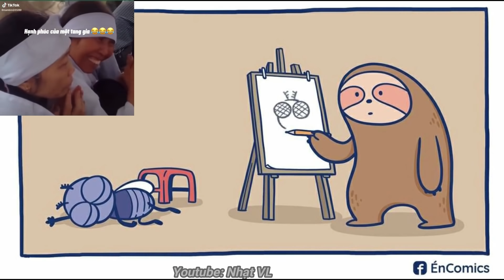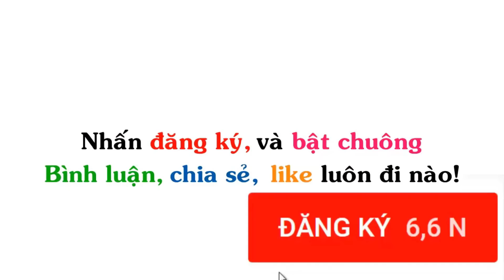Truyện Tranh Chế Hài Hước (P 119) Ét O Ét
▶ Title : Truyện Tranh Chế Hài Hước (P 119) Ét O Ét, Ét Ô Ét, ét oh ét
Ảnh được sưu tầm tại: én comic, gia đình ngộ, thỏ bảy màu và một số page truyện tranh, comic khác,...